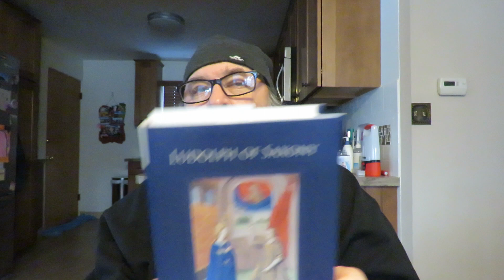meditating on the birth of Jesus Christ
'The Life Of Jesus Christ' Part One Volume 1, Chapters 1-10 by Ludolph of Saxony Translated And Introduction By Milton T. Walsh
"The Vita Christi of the fourteenth century Carthusian, Ludolph of Saxony, is the most comprehensive series of meditations on the life of Christ of the late Middle Ages. Ludolph assembles a wealth of commentary from the fathers of the church and the great medieval spiritual writers and weaves them into a seamless exposition on the Gospel. This is the first English translation of this classic work, and it also is the first edition in any language to identify the thousands of sources used by Ludolph, both those he quotes and the many he cites without attribution. It will be of great interest to students of Christian spirituality, but it is intended, as was the original text, for ordinary believers seeking to enter more deeply into the meaning of the life of Christ. When complete, there will be 4 volumes."

'Looking Unto Jesus:  A View Of The Everlasting Gospel; or, The Soul's Eyeing Of Jesus, As Carrying On The Great Work Of Man's Salvation, From First To Last' By Isaac Ambrose, Minister Of The Gospel

Jesus the Lord is born,
To set His people free,
From Sinai’s dreadful storm,
And every misery;
From all that hell and sin can do,
And take them safe to glory, too.

Whatever guest appeared,
The public inn to crowd;
No lodgings could be spared
For the incarnate Word;
A stable must the birthplace be
Of Him who fills immensity.

The sinner’s guilty heart
For sin provides a home;
Nor with a lust will part,
To give the Savior room;
Just like the bustling, crowded inn,
There’s room for all, excepting Him.

For passion, lust and pride,
And enmity to God;
For aught that can deride
The Savior’s precious blood,
There’s room and entertainment here,
But none for Him whom devils fear.

Immortal thanks to Him,
Whose matchless, sovereign grace
Breaks down the power of sin
And makes Himself a place;
He takes possession of the mind,
And proves Himself supremely kind.